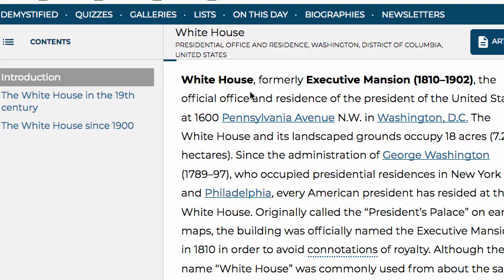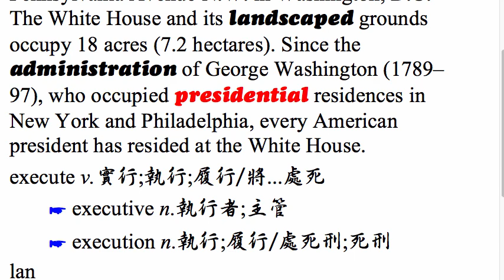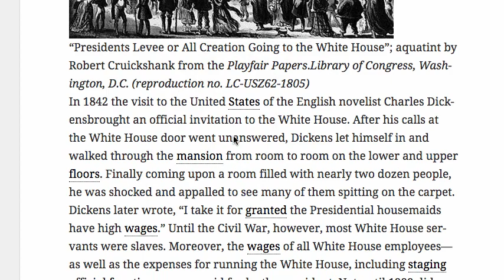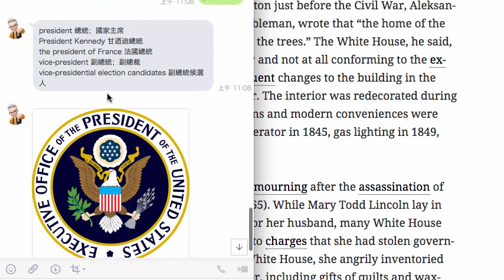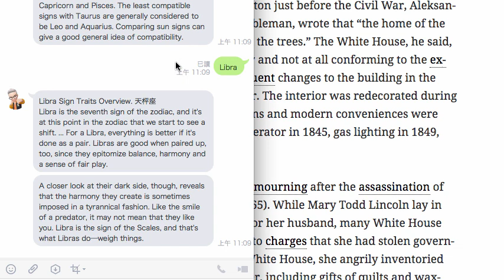2019年, 林威老師的三個法寶